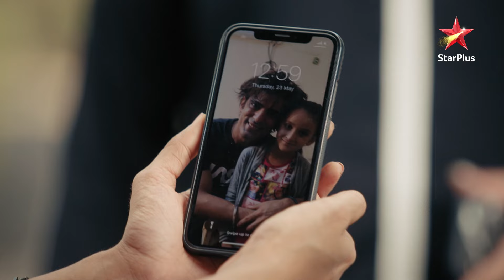नकली Sikander ki reaction से Kulfi hairan hai!| Full Episode:311| Kulfi Kumar Bajewala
Episode: 311